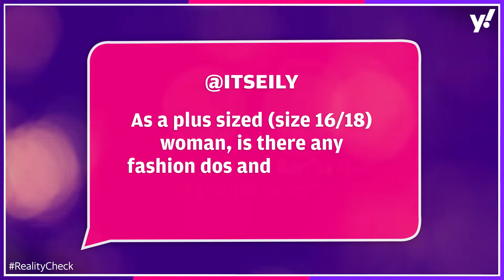Plus-size fashion: Do's and don'ts for a perfect look | Reality Check with Baga, Blu and Vinegar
Want to the know the best rules to follow for plus-size fashion? RuPaul’s Drag Race stars Baga Chipz, Blu Hydrangea, and Vinegar Strokes share tips and tricks for looking fabulous with Reality Check Season 2 from Yahoo UK.
Originally released in February 2021.